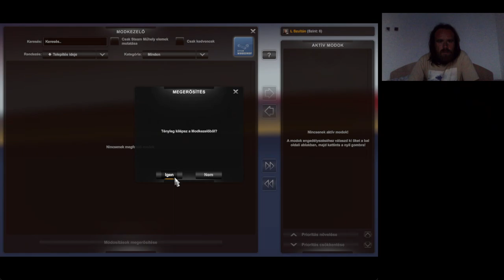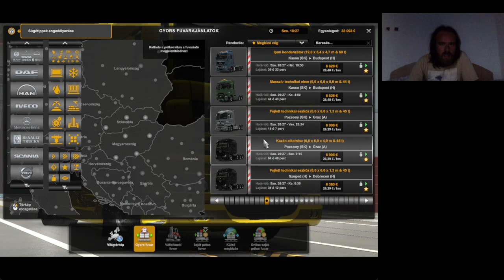Euro Truck Simulator 2 végigjátszás #11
Temesvár először és Kassa utoljára